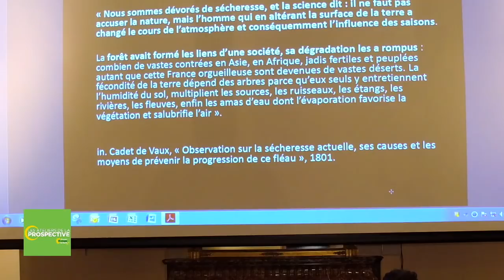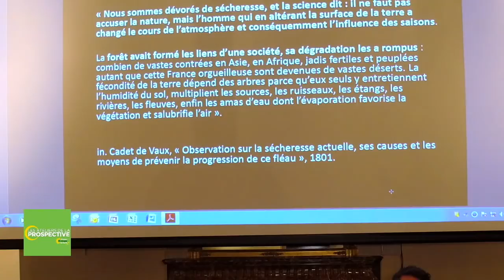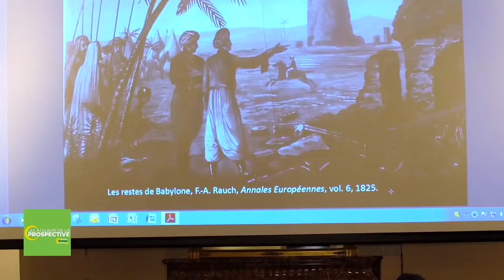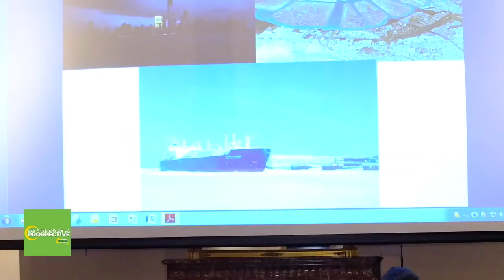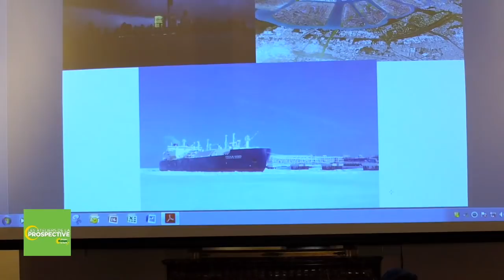Les Ateliers de la prospective: l'effondrement, de quoi parle-t-on ? 2: vu des sciences humaines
Pierre Charbonnier, philosophe au CNRS
Flore d'Ambrosio-Boudet, philosophe, Momentum
Jean-Baptiste Fressoz, historien des techniques, EHESS